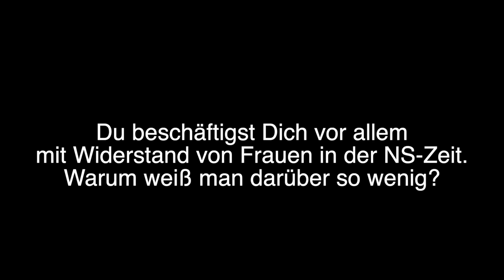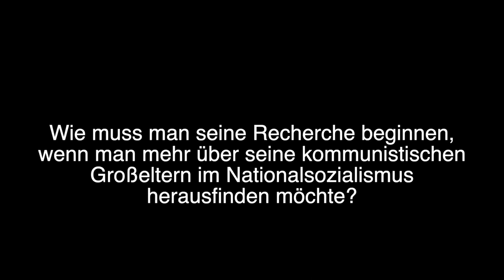#21 Widerstand - Der Düsseldorfer Kommunist Toni Melchers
Der Kommunistische Widerstand wurde ab nach der sogenannten „Machtergreifung“ am 30. Januar 1933 von den Nationalsozialisten sofort radikal verfolgt und in die Illegalität gedrängt. Der Reichstagsbrand, rund einen Monat später, gab dann auch die Gelegenheit, politische Widersacher – und hier vor allem KPD-Anhänger, per „Reichstagsbrandverordnung“ hemmungslos zu verfolgen und mundtot zu machen, tausende wurden verhaftet, verhört und kamen in die Konzentrationslager. Aber waren sie wirklich mundtot? Wie funktionierte ihr Widerstand unter diesen Rahmenbedingungen ganz praktisch? Warum weiß man eigentlich so wenig über widerständisches Verhalten von Frauen – und wie fang ich überhaupt mit der Suche nach meinen Großeltern an, wenn nur eines klar ist: sie waren Mitglied in der KPD. Mareen Heying, Historikerin an der Fernuniversität Hagen weiß Rat.